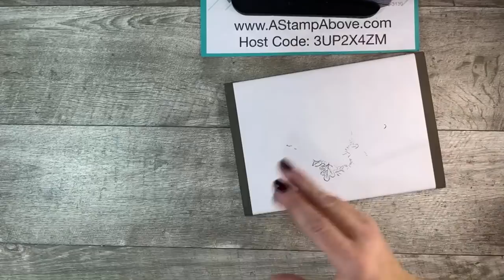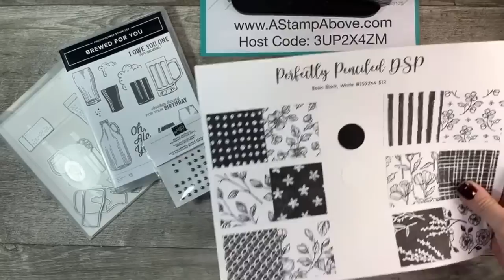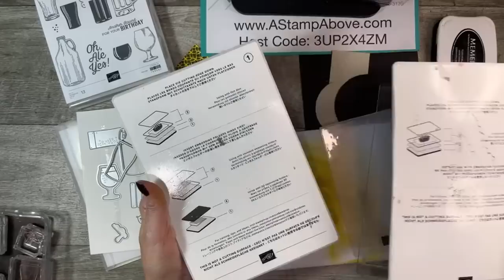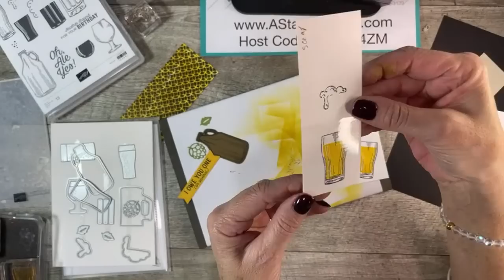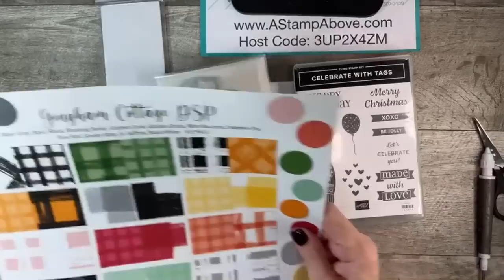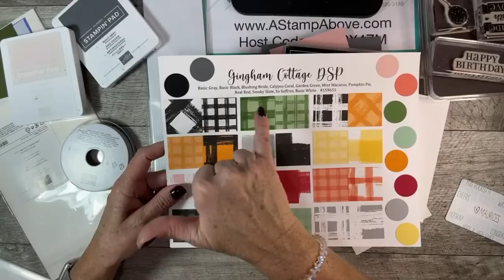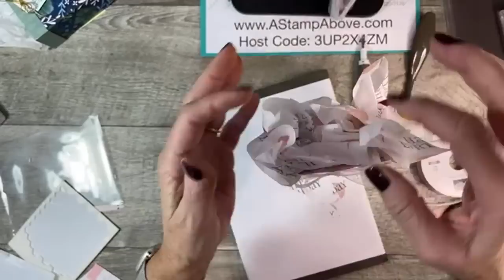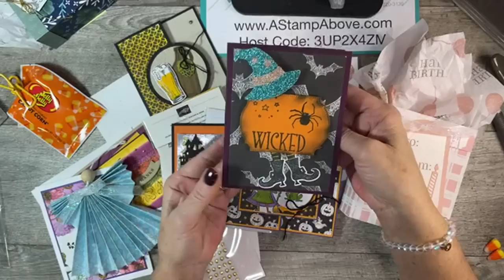LIVE Stamping Class 11.06.22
Join me and learn how to make a fabulous MAN gift card, fun technique cards and a shaker card with a matching gift bag!!!